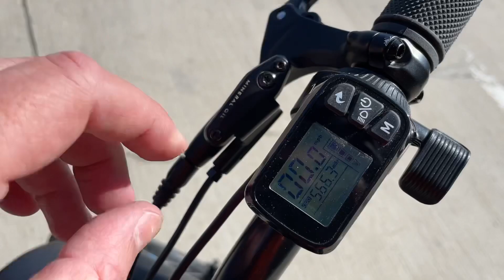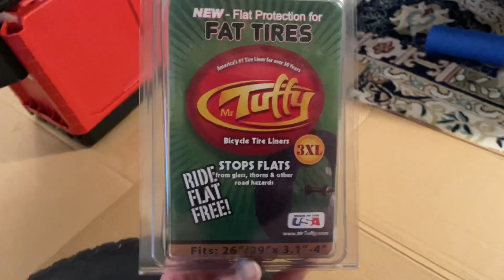Bike Adventures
In which I get a bike.